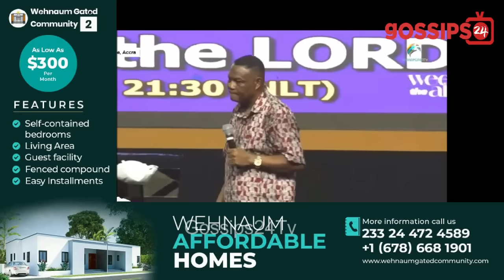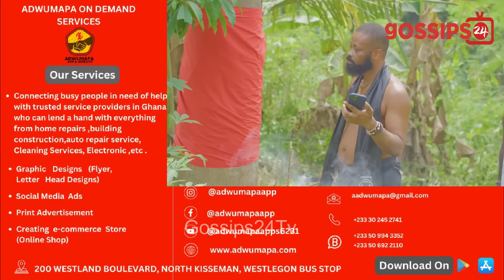MzBel's Spiritualist Accuses Rev Sam Korankye Ankrah Of Using 5yr G!rl For R!tuαls For His Church